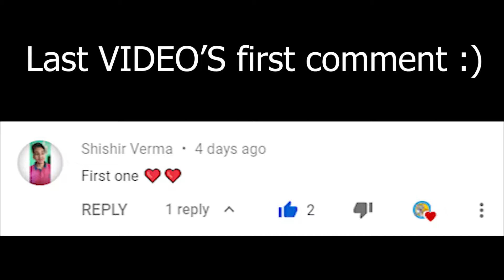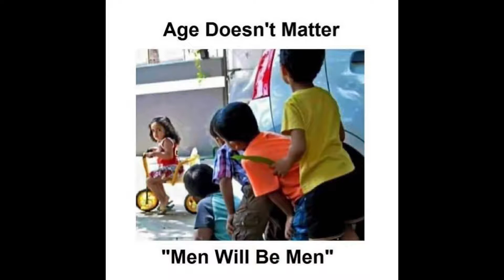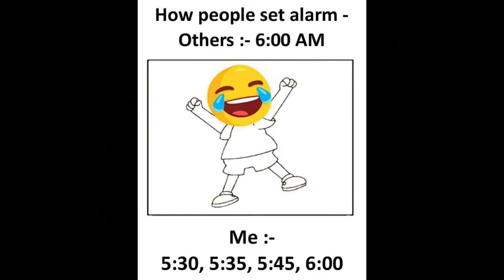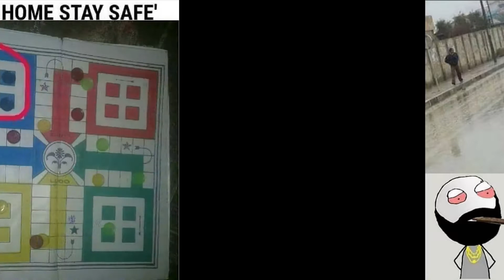WATCH THESE WHEN YOU ARE DEPRESSED #7| SCHOOL MEMES| FUNNY MEMES| DANK | PUNTASTIC | TIKTOK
If you are here from my Instagram page, leave a comment 'From Instagram'.
Hope u guys support me. 🙏😄